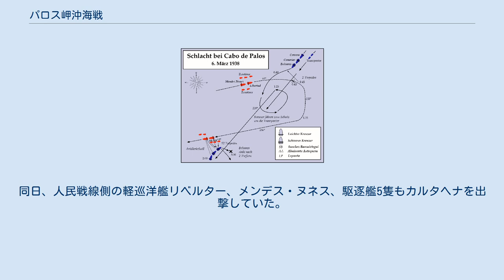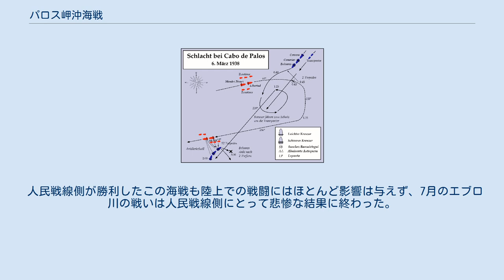パロス岬沖海戦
パロス岬沖海戦（ぱろすみさきおきかいせん、Batalla del Cabo de Palos）は、1938年3月5日から6日の夜にカルタヘナ近くのパロス岬東方沖70マイルで戦われた、スペイン内戦中最大の海戦である。
 パロス岬沖海戦 スペイン内戦中スペイン海軍の戦力は人民戦線側と反乱軍側とでほぼ二分されていた。
駆逐艦の数は人民戦線側が多かったものの、反乱軍側は重巡洋艦カナリアスとバレアレスの2隻の新鋭艦を手に入れていた。
 1938年3月5日、イタリアからの船団を護衛するため反乱軍の重巡洋艦2隻は軽巡洋艦アルミランテ・セルベラと3隻の駆逐艦を伴ってパルマ・デ・マヨルカから出撃した。
この内、駆逐艦はその日の夜に基地に引き返した。
同日、人民戦線側の軽巡洋艦リベルター、メンデス・ヌネス、駆逐艦5隻もカルタヘナを出撃していた。
 5日夜、両艦隊が偶然遭遇し戦闘となった。
政府軍側の駆逐艦は魚雷を発射したがはずれ、両艦隊はすれ違って一旦離れた。
人民戦線側のルイス・ゴンサレス・デ・ウビエタ少将（es）は夜明けまで待とうとしたが、反乱軍側のマヌエル・ビエルナ中将（es）は艦隊を反転させ敵を追跡した。
 6日2時15分頃両艦隊は再び出会った。
両軍の巡洋艦は約5kmの距離で砲戦を開始したが夜戦の経験不足から有効弾を与えることは出来なかった。
巡洋艦同士の戦闘中、政府軍側の駆逐艦が接近し、約3kmの距離で魚雷を発射した。
レパント、サンチェス・バルカイステゥギィ、アルミランテ・アンティキオラの3隻から12本の魚雷が発射され、そのうちの2本ないし3本がバレアレスに命中した。
バレアレスは数分で沈没した。
バレアレスの乗員765名の内372名が主にイギリス海軍の艦艇によって救助された。
 ビエルナ中将は戦死した。
 人民戦線側が勝利したこの海戦も陸上での戦闘にはほとんど影響は与えず、7月のエブロ川の戦いは人民戦線側にとって悲惨な結果に終わった。